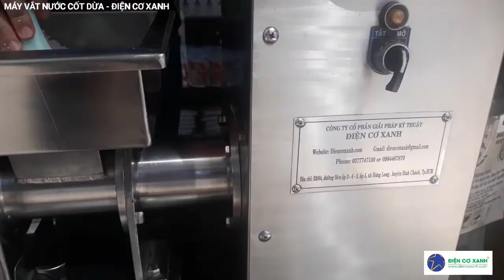MÁY VẮT NƯỚC CỐT DỪA CÔNG NGHIỆP - ĐIỆN CƠ XANH 0984467870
Điện Cơ Xanh là công ty chế tạo máy, chuyên chế tạo máy ép nước cốt dừa, máy vắt nước cốt dừa, máy vắt nông sản, máy vắt trái cây,...